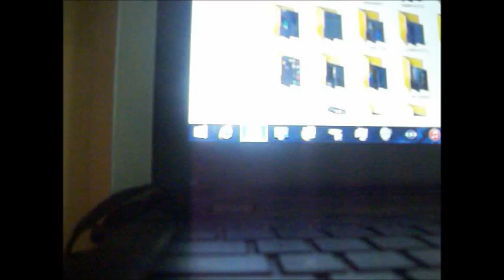My Movie 1079